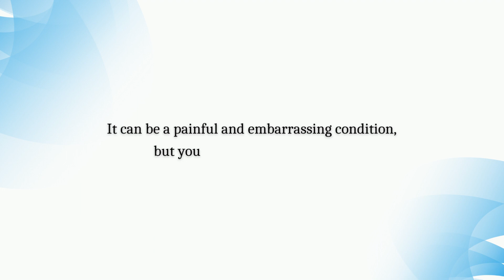Does Pilonidal Sinus Always Need Surgery, Pilonidal Sinus Doctor in Koramangala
Pilonidal Sinus Doctor in Koramangala | Dr. Manas Tripathy says Pilonidal Sinus can be a painful and embarrassing condition, but you might not need surgery always.